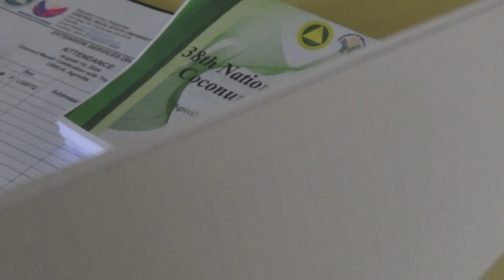PCA & CBSUA Coconut Planting 2024